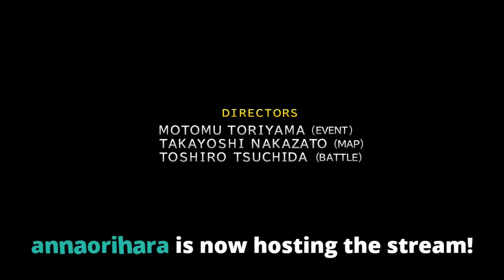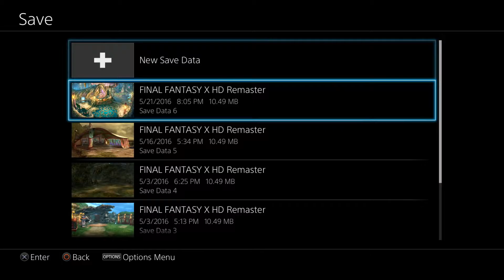Final Fantasy X [Full Stream] Part 5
Mitzoken plays Final Fantasy X live on Twitch.